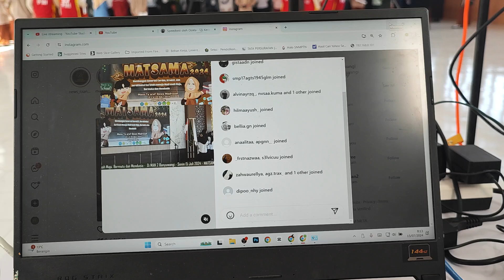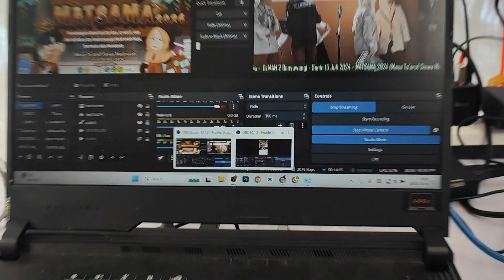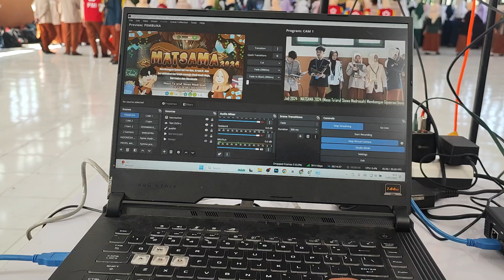Live Streaming YouTube dan Instagram Bersama an Pakai OBS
jadi kita akan meng livekan kegiatan MATSAMA MAN 2 banyuwangi Selama 6 hari Alat2 yang kami gunakan antara lain
1. Komputer
2. Swither Video dari Feelworld L2 Plus
3. Transmiter Hollyland Mars 300 pro
4. kamera sony pxwz90 dan fdr ax43